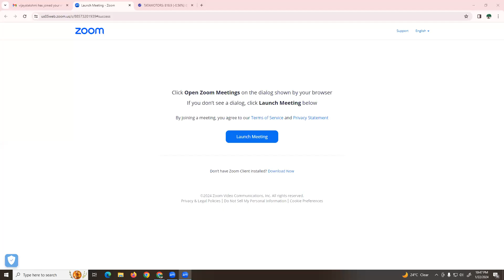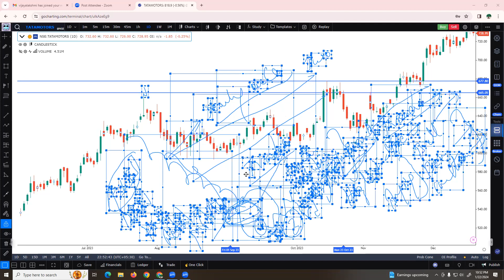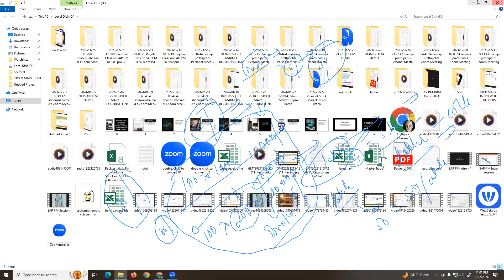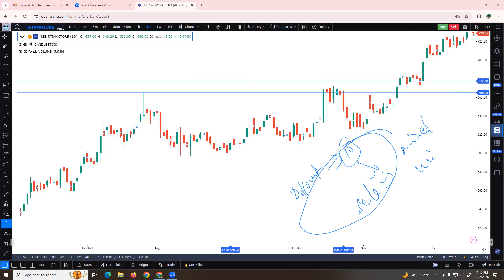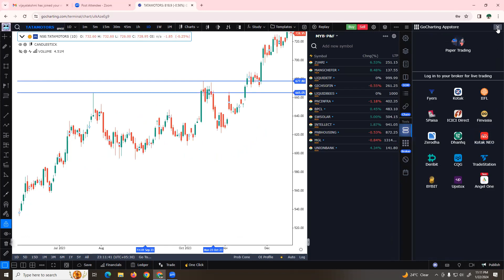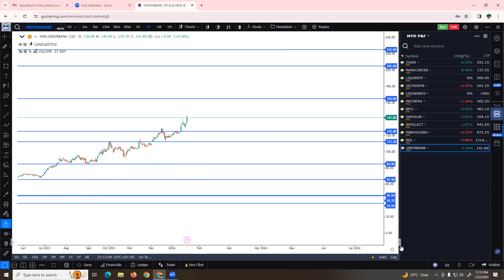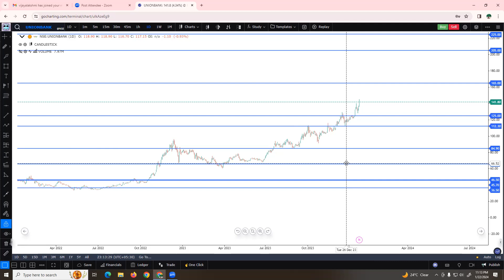22 01 2024